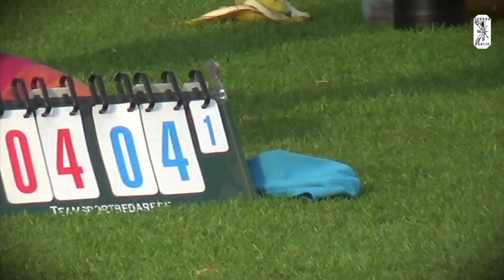2020 BM Finale RigorMortis vs Zonenkinder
komplettes Spiel - Berlin Masters 2020 - Finale: Rigor Mortis (Berlin) vs. Zonenkinder (Jena) - Datum: 13. September 2020 - Ort: Turngemeinde in Berlin - Veranstalter: Juggersparte der TiB - Platzierungen: 1. Rigor Mortis - 2. Zonenkinder - 3. Peters Pawns (Oerlinghausen);

Aufnahme & Schnitt: Lester Balz